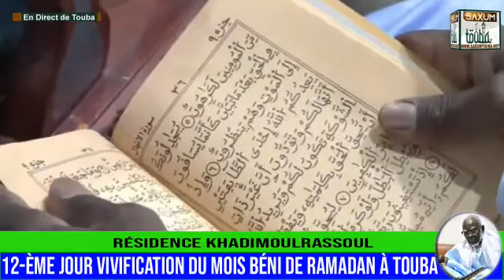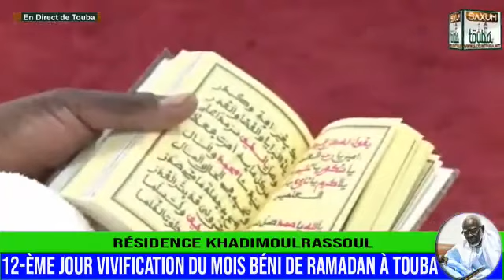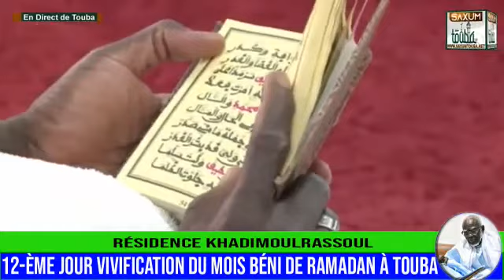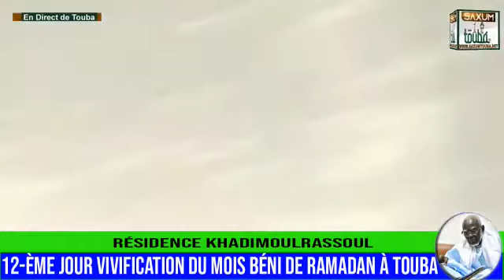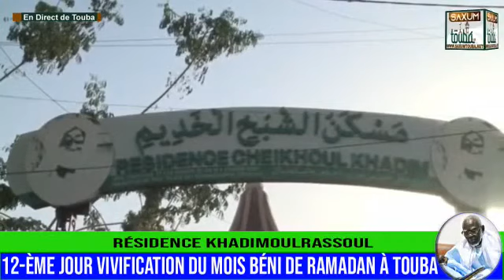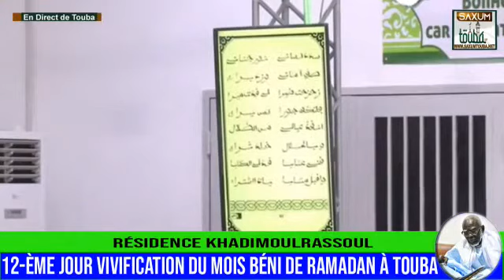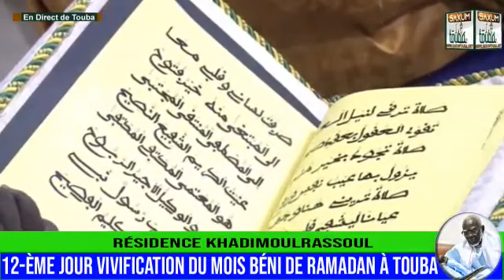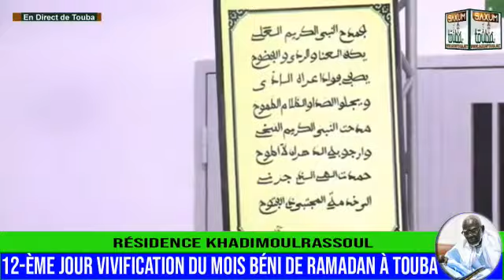🔴 EN DIRECT SAXUMTOUBA: